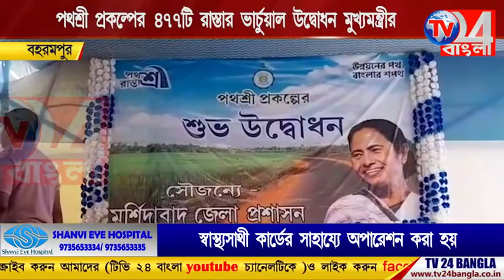পথশ্রী প্রকল্পের ৪৭৭ টি রাস্তার ভার্চুয়াল উদ্বোধন মুখ্যমন্ত্রীর